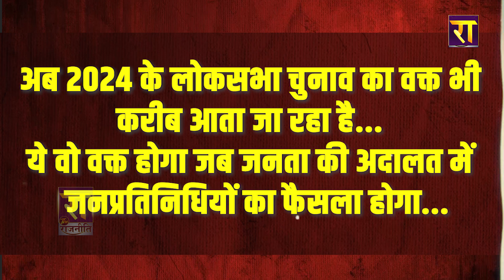CM योगी पर फायर अफजाल... बदला लेने की शुरू की तैयारी ! | The Rajneeti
CM Yogi पर फायर अफजाल... बदला लेने की शुरू की तैयारी ! | The Rajneeti